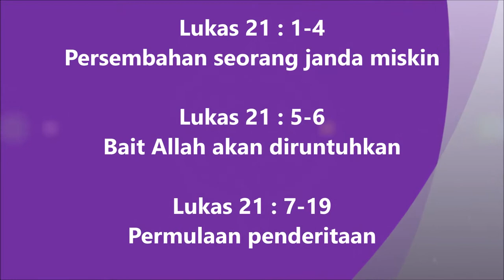52. Lukas 21:1-19 Injil Lukas Hakka Pontianak "坤甸客家《路加福音》有声圣经”